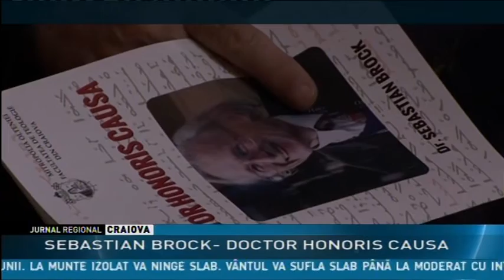SEBASTIAN BROCK- DOCTOR HONORIS CAUSA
Sarbatorilor Sfinţilor Serghie şi Vah a coincis in acest an cu deschiderea anului universitar teologic la Craiova. Ocazie cu care i s-a decernat titlul de Doctor Honoris Causa profesorului britanic Sebastian Brock de către Facultatea de Teologie din Craiova. Sebastian Brock este considerat un maestru al studiilor de teologie siriacă.